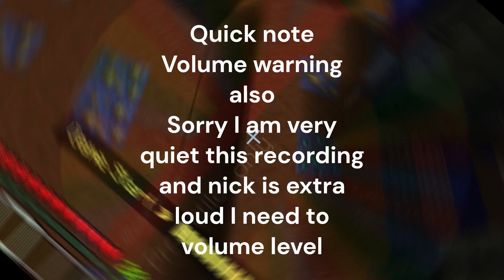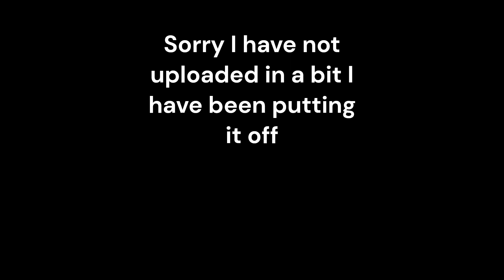Skywars but only projectiles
Today we Skywars with Nick.  Sorry I have not uploaded in a hot minute, No excuse really just been putting it off. I plan on making a very different video soon still Minecraft and this video was a little test of how that will work for me. Hope you enjoy

All music is Toby Fox as the composer and Materia Music Publishing as copyright administrator, Huge thanks to these guys because they released all this awesome music for free.